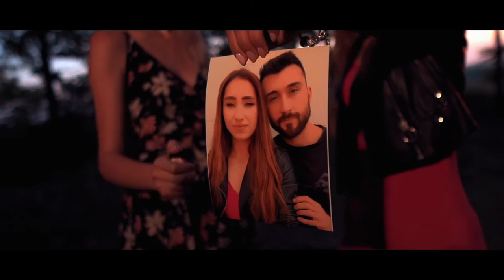AnnJo - Sweet Lullaby | Official Video Extended ( For youtube playlist - By 2Bad )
AnnJo

Lyrics by: Bianca Dragomir
Produced by: Adrian Iordan
Mix & Master: Florin Olteanu, Adrian Iordan

Executive Producer: Laurentiu Constantin.
Director: Bogdan Dima, Florin Olteanu
Video montage by: Florin Olteanu
Editor: Florin Olteanu
Image: Bogdan Dima
Costume Designer: AnnJo & Mihaela